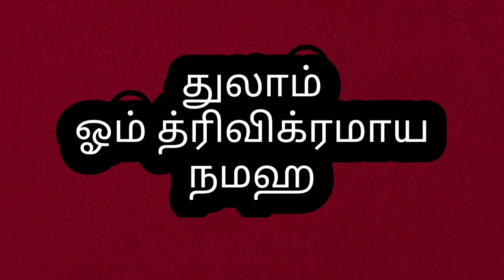உங்கள் ராசிக்கேற்ற இந்த நாமத்தை தொடர்ந்து ஜபித்தால் கடன் தீர்ந்து செல்வ செழிப்புடன் வாழலாம்